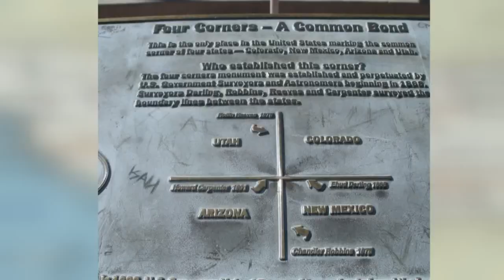Colorado once considered border wall with New Mexico